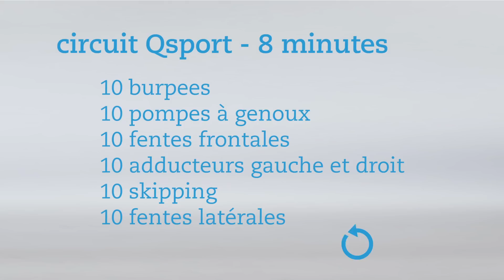Qsport.ch - Le retour de nos Qoach's